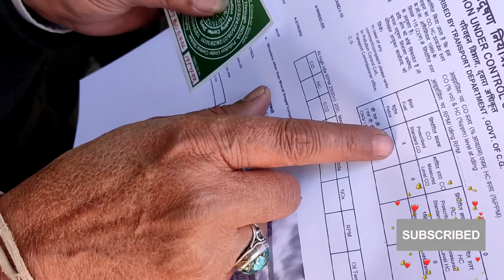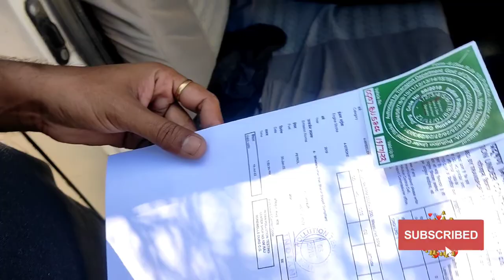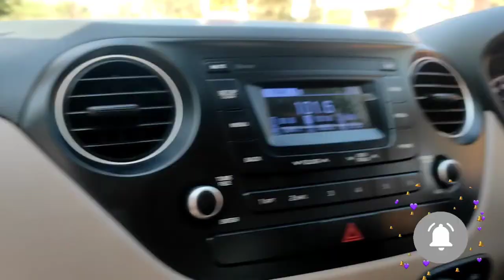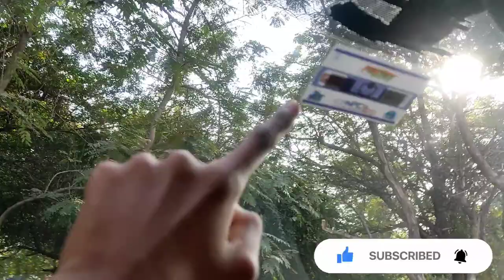karli hamne safar ki taiyaari😋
I hope you injoy 🥰😘